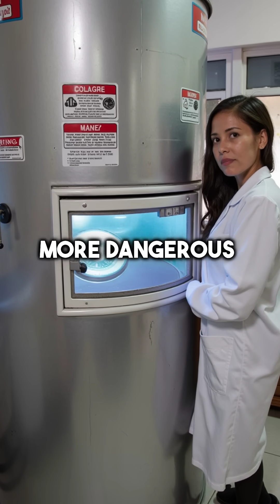Glowing Blue Powder Turned City Into Radioactive Nightmare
Brazil's worst nuclear disaster started with thieves